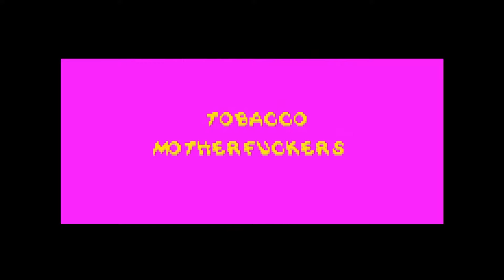TOBACCO - Motherfuckers 64 video game (lyrics in subtitle captions)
“Motherfuckers 64”

Starin through the glass
Waitin for the curse to pass
I don’t even know you
But I thought you’d never ask
Nothing left to wear
I’m the worst but I don’t care
It’s everything I needed

Aw you tried
Lost a wish
What’s your type?
Anemic

Through the bad door
Never saw your eyes before

That shit comes off your tongue
You’re not the exception
You’re not the

Stared at the eclipse
Motherfuckers from the stix
Runnin through her backyard
With the bad luck she predicts
It’s everything I know
And the thought that
I let go Never be unhappy

Aw you tried
Lost a wish
What’s your type?
Anemic

You’re not the